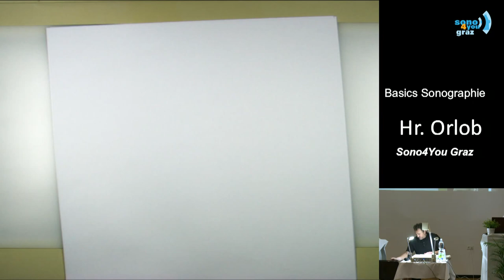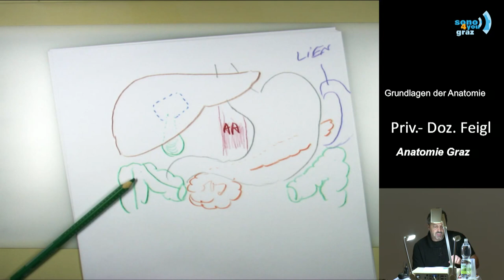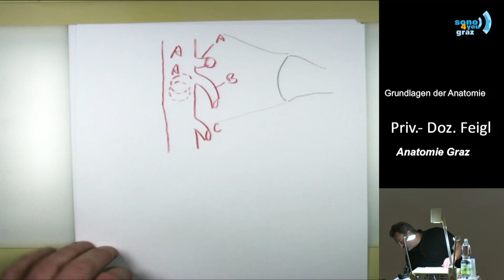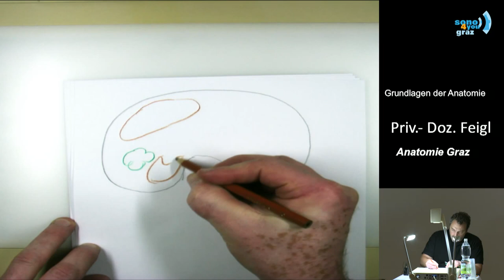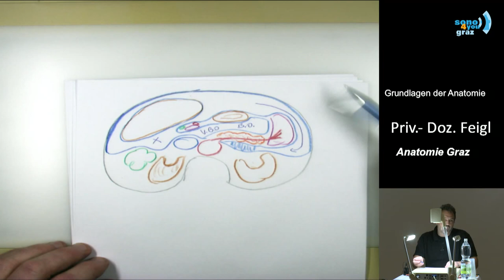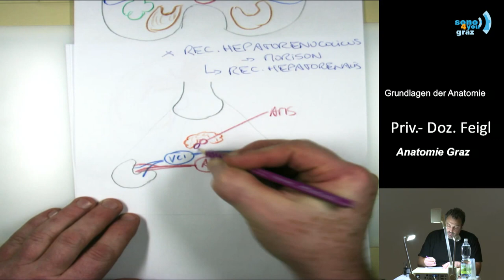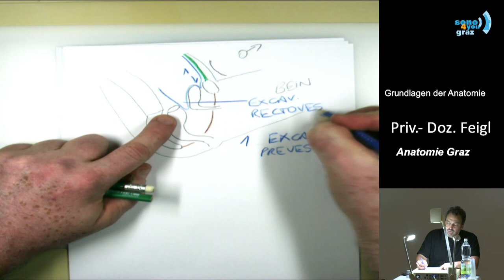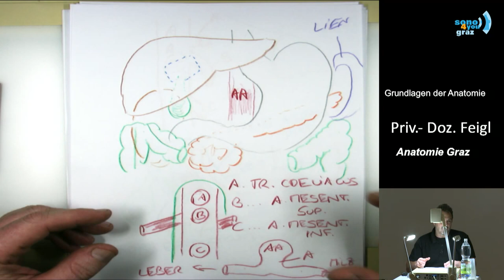Anatomische Grundlagen I - Priv.-Doz. Dr. Georg Feigl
Die II. Grazer Summer School für Ultraschall fand heuer vom 15. - 18. September statt.
Unter dem Motto "Schallen unter Palmen" bot der Kurs einen interdisziplinären Einstieg in die Sonographie.
Dieser gemeinsam mit der ÖH Med Graz, der AGN und der Meduni Graz veranstaltete Kurs dreht sich rund um das Thema Notfallultraschall.
Tatkräftige Unterstützung kam dabei von der Firma MIDES, sowie der Arbeitsgemeinschaft für Notfallmedizin.

Anhand von schnell zu erlernenden Untersuchungsschemata konnten die TeilnehmerInnen sich Grundfertigkeiten im Umgang mit Ultraschallgeräten aneignen, lernten gezielte Fragestellungen zu beantworten und die nötigen Therapieschritte einzuleiten.